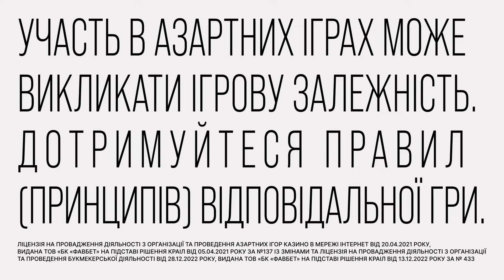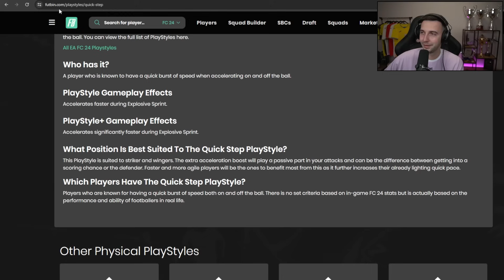ЧОМУ я так довго не збирав цю карту?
- шукаєте стильний одяг? Staff - підтримуй українського виробника.

- підтримати мій контент можна тут!
- мій Телеграм канал. Будь в курсі!
- заглянути на моє життя за межами гри!

- тут можете знайти чимало крутої техніки для вашого контенту (відео, фото, стріми, озвучка, освітлення)